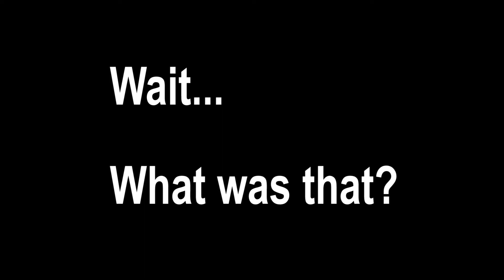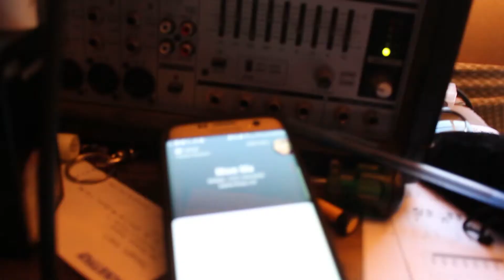What do YOU want to see??? | Without Prejudice | Evan Roberts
Heres a little bit of a practice and asking what kind of content you want to see.
Do you want to see me hurt myself?
Skits?
more band vlogs?
Whatever it is I want to know what you want to see! So comment that down below!